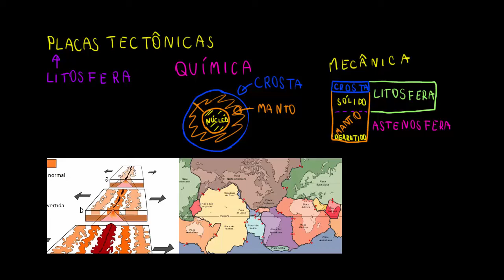Tectônica de Placas – Evidência do movimento das placas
Nesse vídeo serão apresentadas as evidências que nos levam a crer que as placas tectônicas se movimentam.